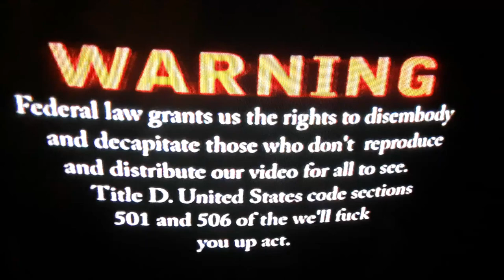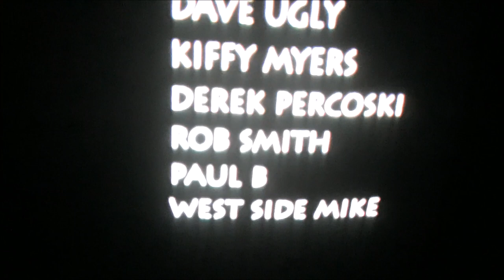Hostel House Skate Video Tape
2004 HOSTEL HOUSE CREW
SKATE VIEDO TAPE
AJ BARNETT
DAVE CAPOUANO
CHARLES CONTI